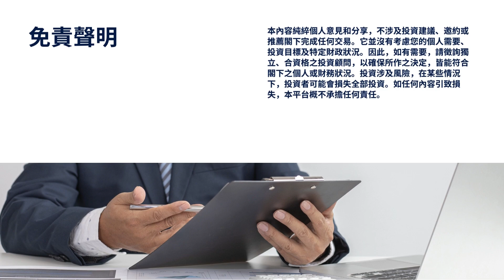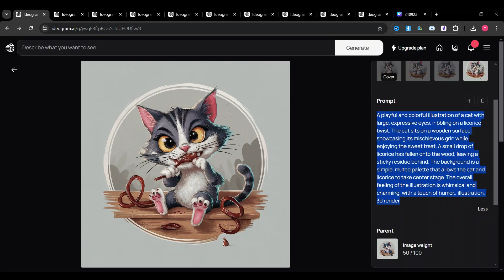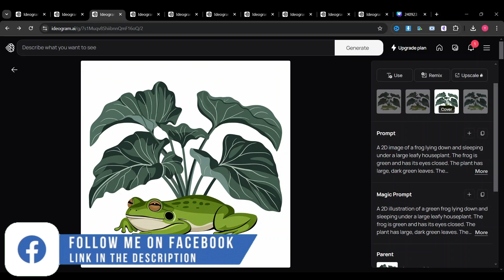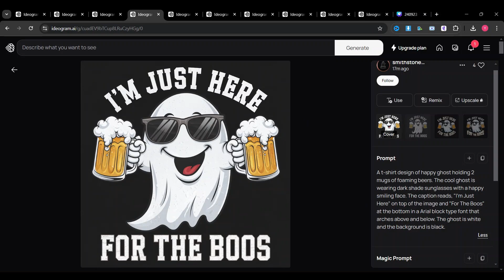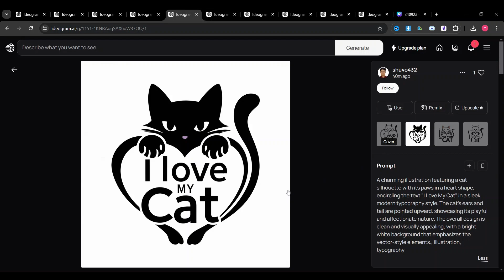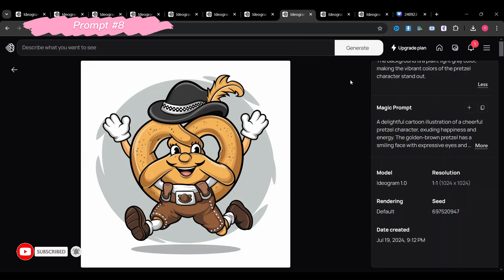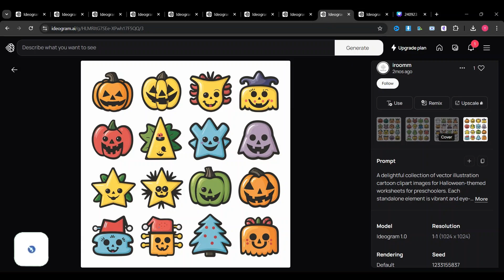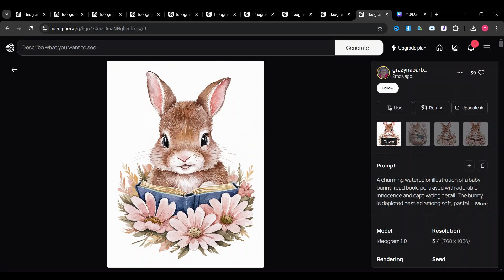【AI 人工智能】10大適合Print on Demand的Ideogram提示詞；比自己整更慳時間! (2024)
今集介紹一下POD最受歡迎的圖片生成工具Ideogram的10款的突出的提示詞(Prompt)，涵蓋不同的風格，包括Vintage sunset, illustration, 水彩畫, kawaii, line art, 輪廓設計等，有些更切合嚟緊的節日主題。如想省回一些自行設計的時間，可參考這個影片提及的個別提示詞。

00:00 影片簡介及免責聲明
02:04 提示詞#1
03:46 提示詞#2
04:37 提示詞#3
05:14 提示詞#4
06:33 提示詞#5
07:33 提示詞#6
08:42 提示詞#7
09:47 提示詞#8
10:54 提示詞#9
11:57 提示詞#10
13:10 聯絡方法